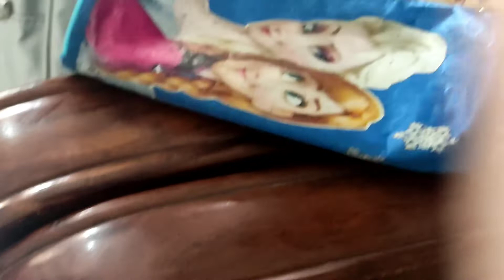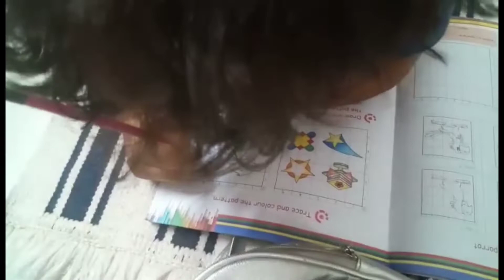Daily Vlog 21- Aik din phupho k sath || KD VLOGS